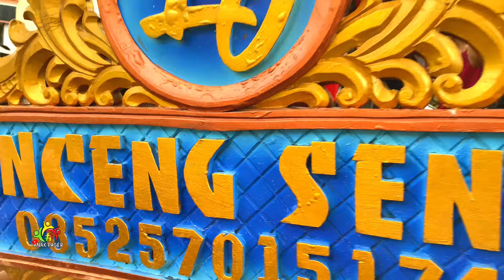NGABUBURIT BERSAMA LANCENK SENGIT & SENOPATI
ASSALAMUALAIKUM ‼️

SELAMAT DATANG DI ANAK PAGER. CHANNEL YOUTUBE INI MENYAJIKAN MUSIK DAUL MADURA

SEMOGA ANDA SEMUA TERHIBUR DENGAN MUSIK DAUL MADURA. SEMOGA BERMANFAAT UNTUK ANDA SEMUA.

MusiktongtongGiliraja lancengsengit lancengnabuy jokomaro putrakembar semanggiemas putraronggo gongmania lendhusagere lancengkermata anginribut dhuangin terakbulen serkeser macanmacanan Uldaul Daul Madura#Musikdaul#TongtongMadura#lancengtresna#pawai#macanmacanan#semanggiemas#daulsemanggiemas#MusiktongtongMadura#MusiktongtongSumenep#MusikdaulMadura#musikdaullancengsengit#musikdaulMaduragongmania#musikdaulMadurarampaknaong#MusikdaulMaduraanginribut#musikdaulMadura2021#musikulDaulMadurasemutireng#musikuldaulMadura2021#MusikuldaulMadura2022#musiktongtongSumenep#musikdaulsemutIreng#Musikdaulrampaknaong#Musiktongtongkelappanemoran#musikdaullendhusegara